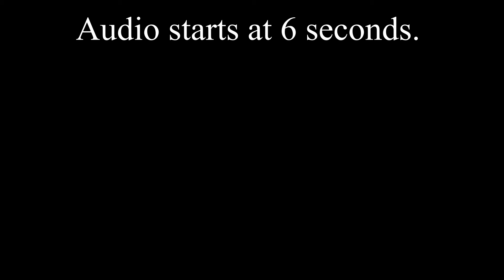Sabbath School - 6/13/2020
Alex teaches Sabbath School at the Crowley Seventh-day Adventist Church.